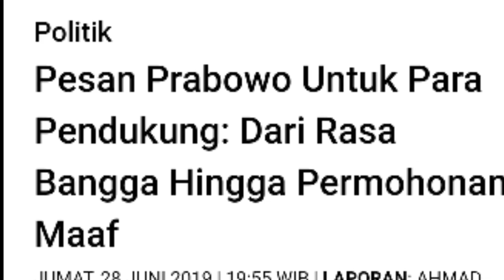UCAPAN MAAF DAN TERIMAKASIH PRABOWO KEPADA PEMDUKUNGNYA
Calon Presiden Prabowo Subianto mengucapkan rasa terima kasih yang sebesar-besarnya kepada partai politik pendukung dan juga relawan yang telah bekerja selama Pilpres 2019.

Hal tersebut diungkapkan Wakil Ketua BPN Prabowo-Sandi, Ahmad Muzani usai pertemuan Prabowo bersama tokoh partai politik yang tergabung dalam Koalisi Indonesia Adil Makmur.

Dikatakan Muzani, ada permintaan maaf dari Prabowo yang merasa belum maksimal dalam langkah memenangkan Pilpres, sebagaimana harapan dan dukungan masyarakat yang memberikan suara.

"Pak Prabowo merasa dalam pemilihan umum presiden yang berlangsung bisa menjadi besar suaranya karena dukungan yang teramat besar dari masyarakat dan partai-partai koalisi," ujar Muzani di Media Center Prabowo-Sandi, Kebayoran Baru, Jakarta, Jumat (28/6).

Sambungnya, Prabowo tidak dapat menyembunyikan rasa bangga atas semangat juang para pendukung dan relawan yang terus berjuang sampai titik akhir, yakni saat Mahkamah Konstitusi (MK).

"Para pendukung pasangan 02 yang sampai detik kemarin dukungannya begitu besar, harapannya begitu besar, tetapi kemudian MK mengatakan seperti yang kita sudah tahu semuanya," tukasnya.

Sebelumnya, Muzani juga menyebut Prabowo telah memutuskan untuk mengembalikan mandat yang diberikan oleh partai politik pendukung. Dengan demikian, sebut Muzani, masa tugas Koalisi Indonesia Adil Makmur secara resmi berakhir.